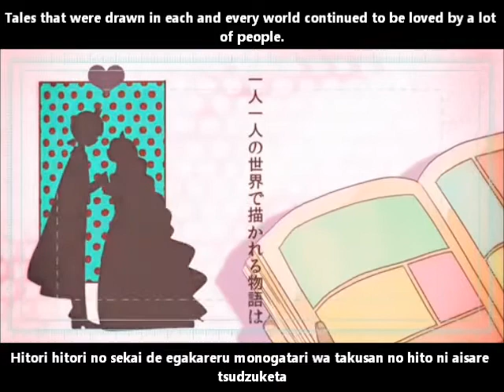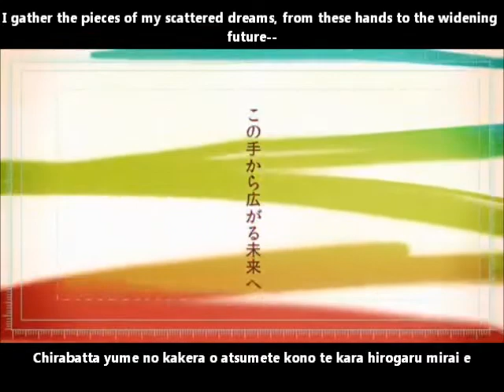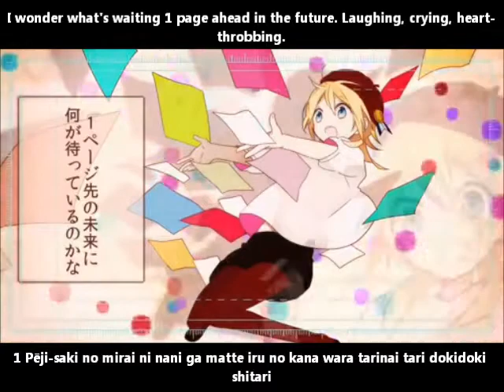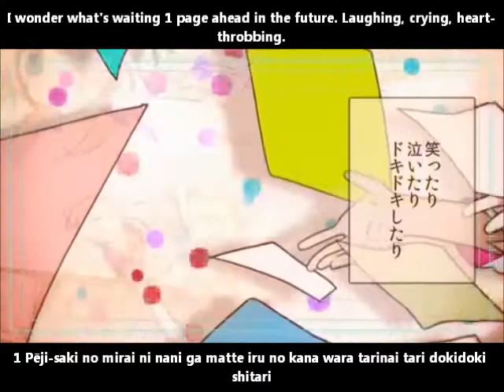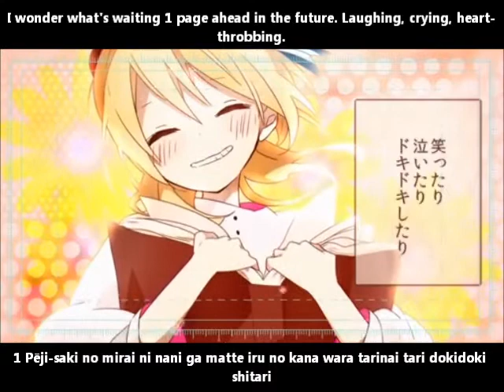【MAYU】1ページ先の未来 MV English and romaji subs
Even I will show that I can draw someday, see. My very own tales.

LettuceP has nice songs, this art style is adorable~

Title:【MAYU】1ページ先の未来【オリジナルMV】1 Page Ahead in the Future/1 Pēji-saki no mirai
Composer: レタスP (LettuceP)
Illustrator: 4
Movie: 依存 (Izon)
Bassist: なちゅき (Nachuki)
Pianist: GOTS